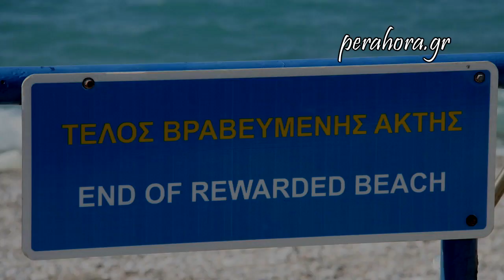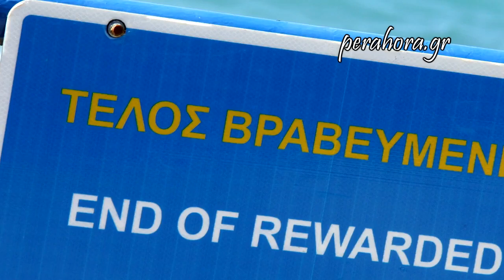Λουτράκι: Τέλος βραβευμένης ακτής